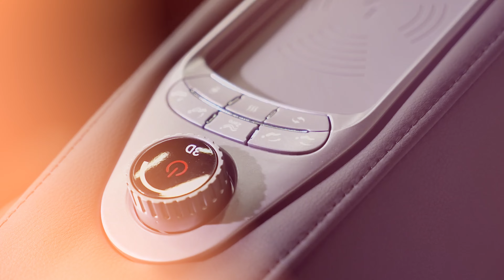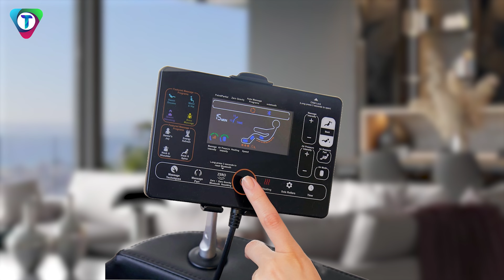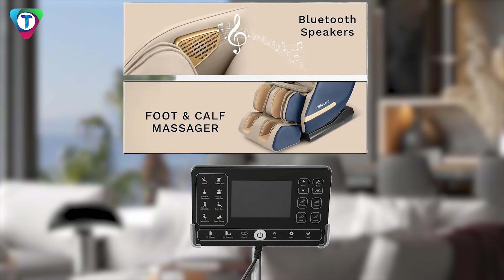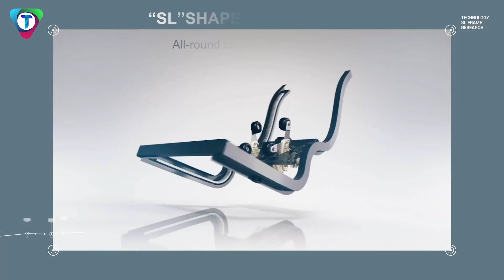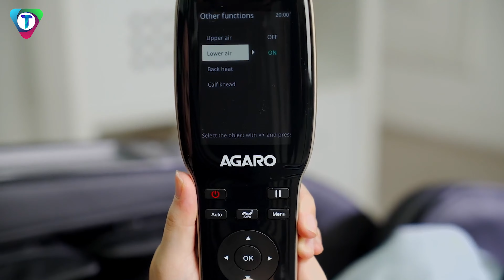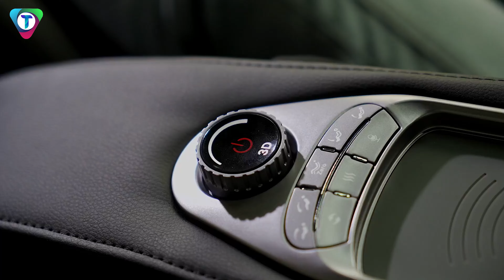Top 5 Best full body Massage chair | best full body massage chair 2024 in india 💥For Home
Hello Viewers,
In today’s video, we are going to look at the Best full body Massage chair available on the market today. We have made this list based on our own opinion, research, and customer reviews. We have considered their quality, features, and values when narrowing down the best choices possible
If you want more information and updated pricing on the products mentioned, be sure to check the links above.

Best Buying Links - 👇👇
1️⃣RoboTouch Full Body Massage Chair
2️⃣AGARO MC 8012 Body Massage Chair
3️⃣Robocura Royal Plus Massage Chair
4️⃣KosmoCare Faux Massage Chair
5️⃣Cult SERENE Full Body Massage Chair

best massage chair
best massage chair 2024
best massage chair 2024 in india
best massage chair in india
best massage chairs
best massage chairs 2024
best massage chairs 2024 in india
best massage chairs in india
best full body massage chair
best full body massage chair 2024
best full body massage chair 2024 in india
best full body massage chair in india
best full body massage chairs
massage chair
massage chairs 2024
massage chairs 2024 in india
massagechair 2024

I Use only products own video footage which belongs to their respected Owner but if you find Any Copyrighted copyrighted material On This Channel Than Please CONTACT me on ''Email'' Before TAKING Any Action.